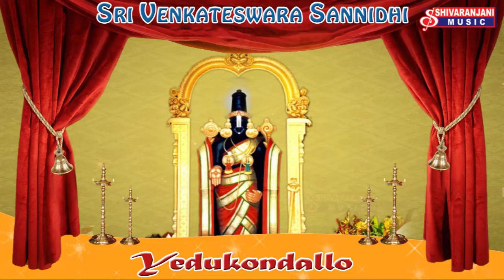Yedu Kondallo || Lord Balaji Devotional Songs || Lord Venkateshwara Songs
Listen to Mesmerizing the ultra of Yedu Kondallo/Sri Venkateswara Charitra/ Sri Venkateswara Manasa Smarami/  Venkateswara Swami devotional songs/ Govinda Naamalu/ Govinda Namasmaranam/ Balaji Devotional songs/ Namo Venkatesa From the Album of " Sri Venkateswara Charitra".

Tirupati, the Home of Lord Venkateswara has long been the destination of many a newly wed couple. The temple is believed to have a particular signification for newly weds as it is believed to be place where Lord Venkateswara married Padmavathy.
An interesting tale forms the backdrop to the temple. Quarrels are not unknown between happily wed couples and the divine ones are no different. Following a spat with Lord Vishnu, Goddess Lakshmi left her heavenly abode and came down to the earth. Here she stayed in a hermitage on the banks of the Godavari.